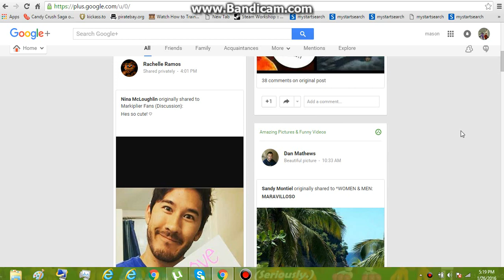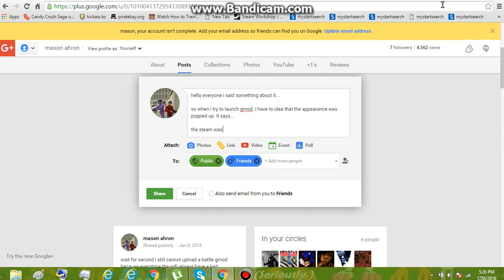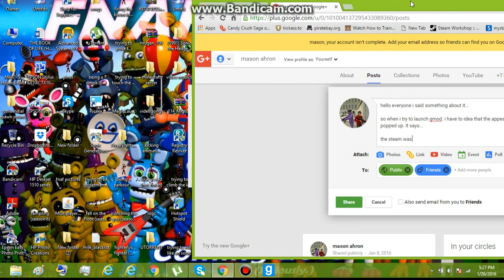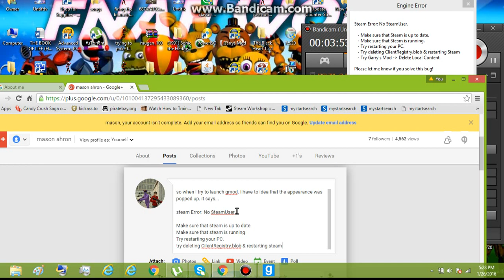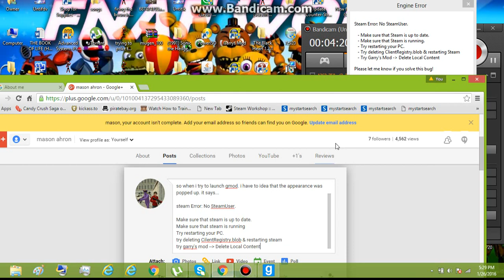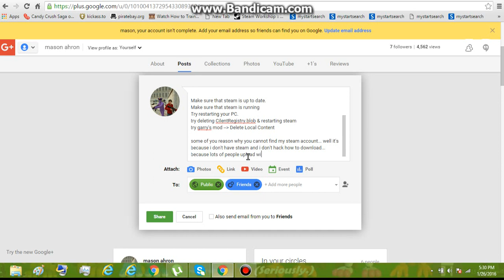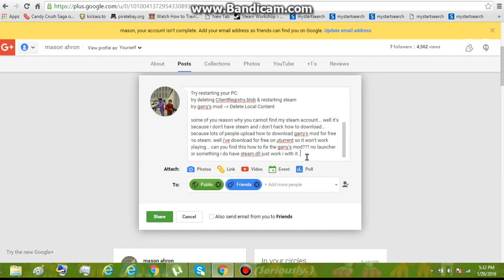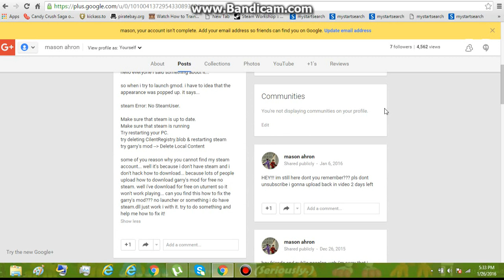HELP ME HOW TO FIX IT!!!!! (read description when slowest connection)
my gmod is broken!!! can you pls help me!!! how to fix it???

i couldn't upload gmod videos until you comment me how to fix that bug

when your video quality is 144 quality or 240 quality. i will text right here:

so when i try to launch gmod. i have to idea that the appearance was popped up. it says...

steam Error: No SteamUser.

Make sure that steam is up to date.
Make sure that steam is running
Try restarting your PC.
try deleting CilentRegistry.blob & restarting steam
try garry's mod, Delete Local Content

some of you reason why you cannot find my steam account... well it's because i don't have steam and i don't hack how to download... because lots of people upload how to download garry's mod for free no steam. well i've download for free on uturrent so it won't work playing... can you find this how to fix the garry's mod??? no launcher or something i do have steam.dll just work i with it. try to do something and help me how to fix it!